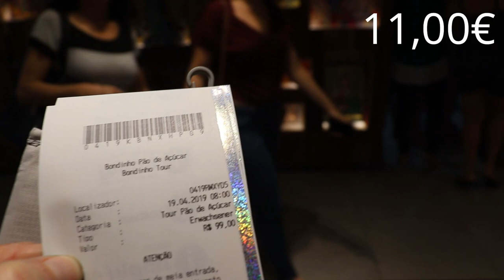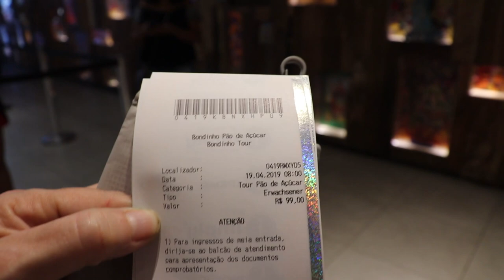Mit der Seilbahn auf den Zuckerhut in Rio de Janeiro - Brasilien- Weltreise vlog 14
Wir fahren mit der Seilbahn auf den 396 m hohen Zuckerhut in Rio de Janeiro/ Brasilien. Was für ein vollbepackter Tag es war, zuerst die Christusstatue, dann Ipanema, Copacabana, die berühmte Treppe Escadaria Selaron und zum Sonnenuntergang der Zuckerhut. Eine wunderschöne Zeit in Rio de Janeiro.

Mit welcher Technik bin ich unterwegs:

Kamera 2 Gopro
Zusatz Akkus
Zusatz Akkus Gopro